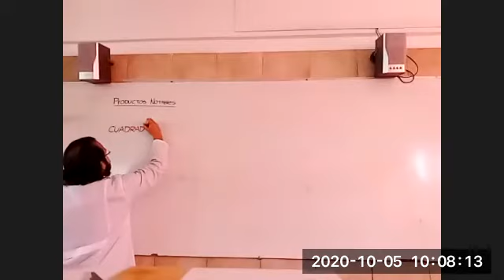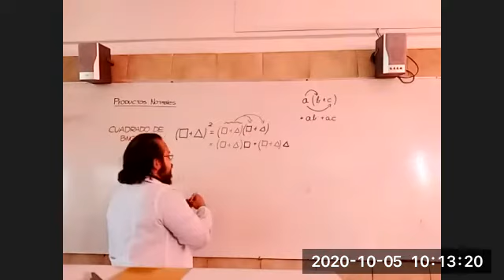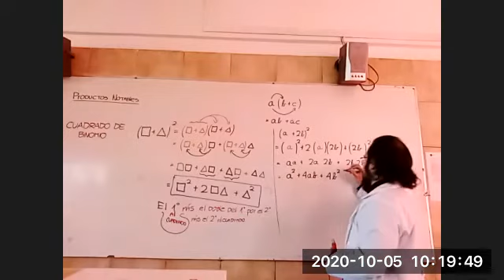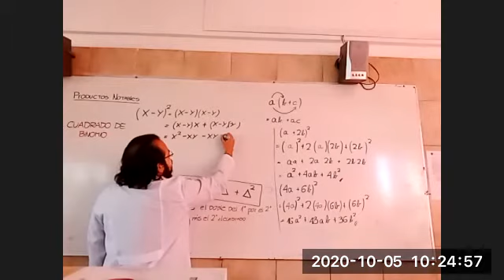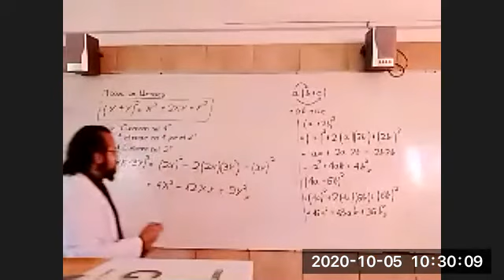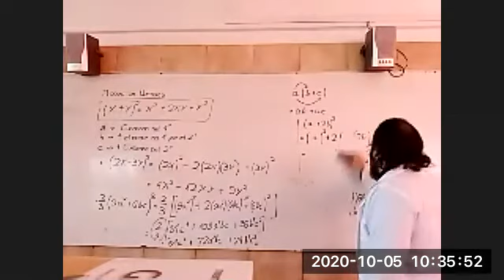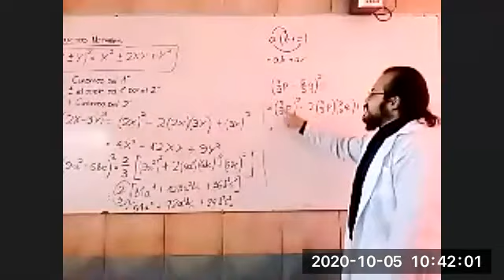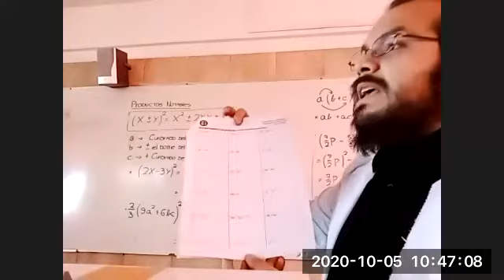Clase matemáticas 1° medio A-C 5/10